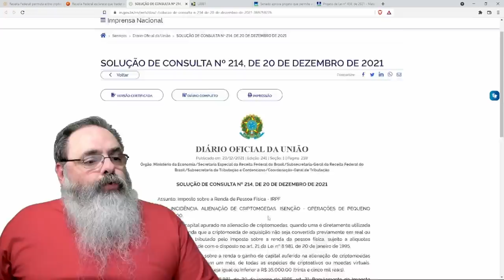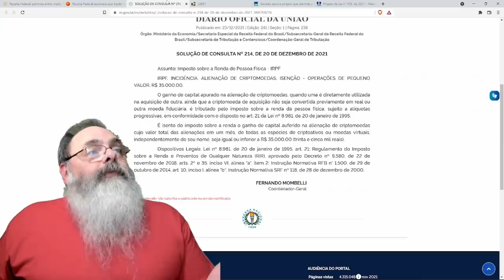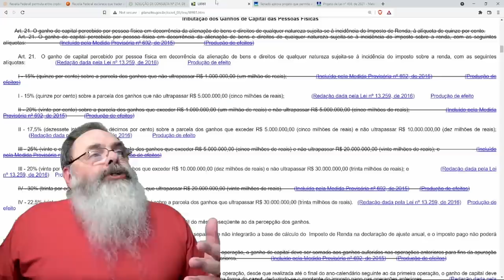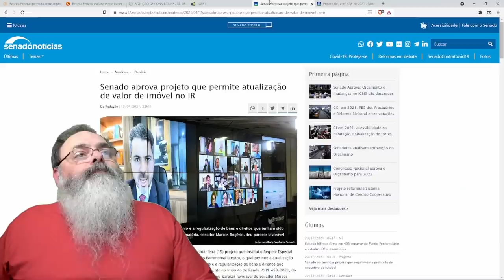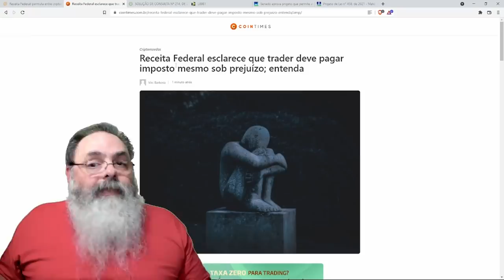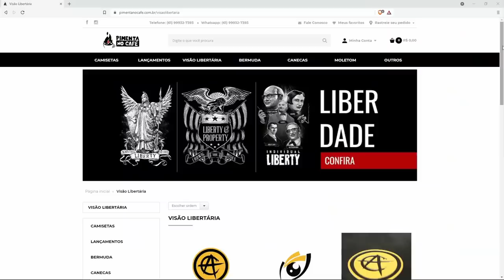Receita responde a questionamento dizendo que tem que pagar imposto até se tiver prejuízo